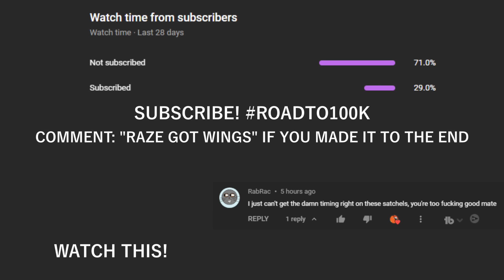"raze how did you get there"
Flying past players using 200IQ raze plays to surprise enemies is the best thing, especially when they are completely lost after you raze jump past them. You need to try some of these satchel jumps in your games & get some sick reactions!

Creator of my Profile Picture:
JASPER / MYBIRTHRIGHT